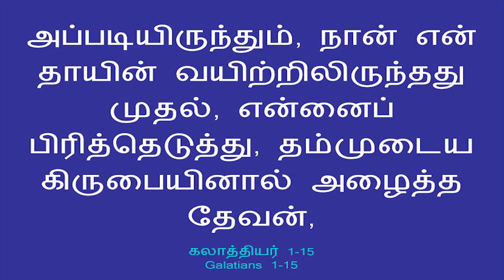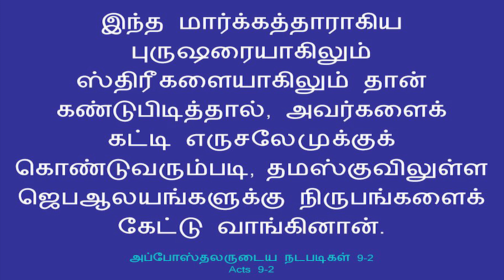Dr.D Kathiravan I JTK TV I 16/10/2024